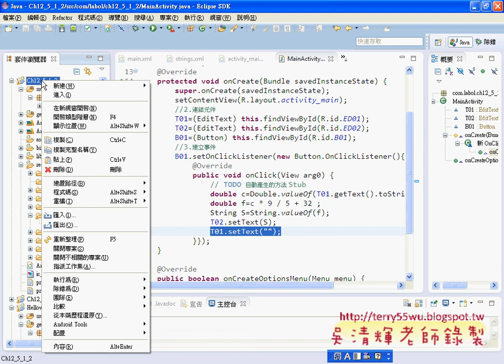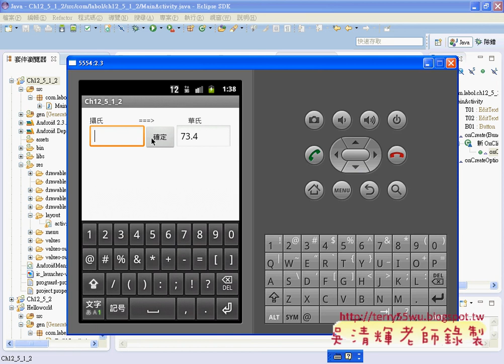08攝氏轉華氏程式設計JAVA入門到Android設計 吳老師)